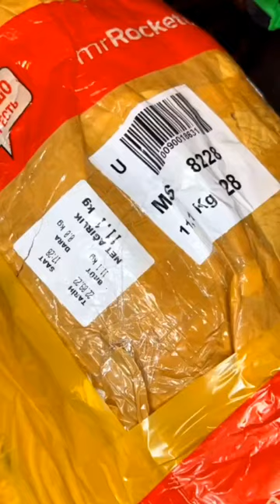ТУРЕЦКИЕ ПЛАТЬЯ ОПТОМ И В РОЗНИЦУ. АБАЯ. АБАЯ КУЙЛАКЛАР. ЖЕНСКИЕ ПЛАТЬЯ ИЗ ТУРЦИИ🇹🇷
🥰 Всем Ассалому алейкум дорогие друзья и гости моего канала 🥰